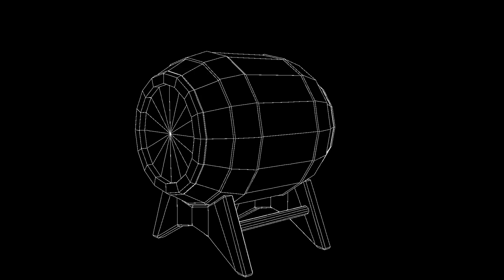Dali Assets Showcase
Decided to render a few assets for my blog. Also first time fiddling around with features in after effects.